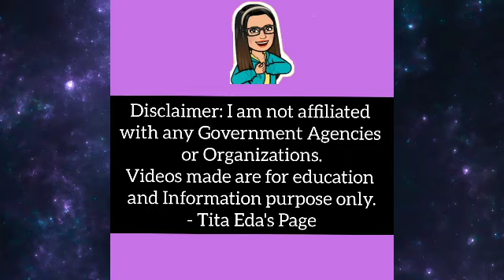ATTENTION: SSS PENSIONERS | SSS PENSION 1,000 INCREASE! DININIG NA SA KONGRESO!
➮ I will share to you about the status for the 2nd Tranche for SSS 1,000 pension increase

➮ Government Information
➮ Government Tutorials

➤ TUBEBUDDY
➮ Manage your channel with Tubebuddy:

This Video Includes:
sss pensioner update 2022
sss
sss update 2021
sss pension computation
senior citizen benefits 2022
sss update
senior citizen
10k ayuda 2022
sss update today
pension news 2022
sss pension
Tita Eda
sss 20k
sss cash aid
sss 2022
sss news
january 2022 pension
pension
sss 2nd tranche of pension
pension 2nd tranche
2nd tranche of pension increase
pension news
sss pensioners update
sss pension 2022
sss today
dswd
pensioner

➮ This video is not sponsored and the content included may be a product of research and/or personal experience. Thank you so much for supporting my channel